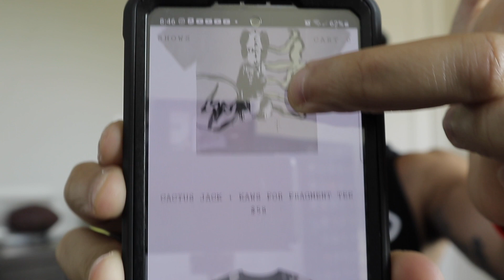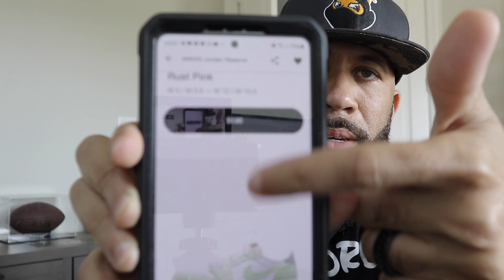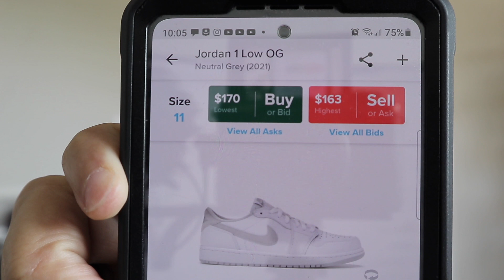WTH!!!!!SNKRS JORDAN RESERVE and not TRAVIS SCOTT 1's??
BRO!! I can't believe NIKE SNKRS did this to us man..Well I guess I can believe it. Gave us a SNKR Reserve instead of the Travis Scot Frags. Man I know everyone just like me was waiting on the TS1s to release.

Use the code: TREYDHEMI
To Get $75.00 off your purchase of $599 or more